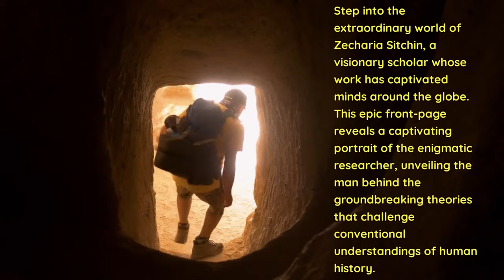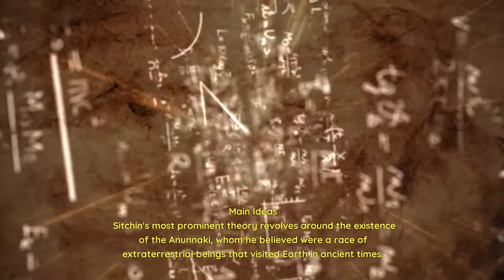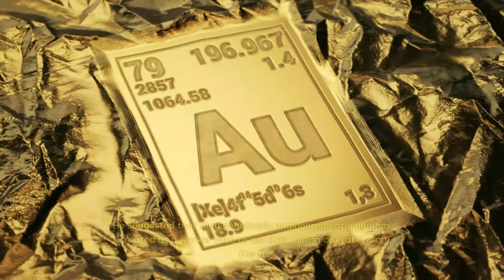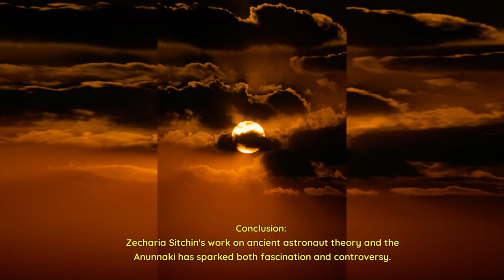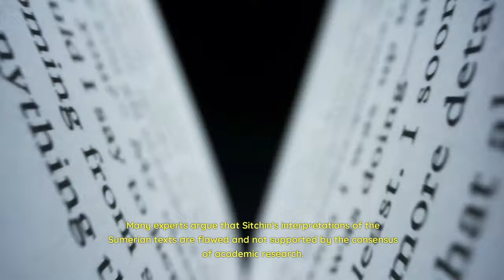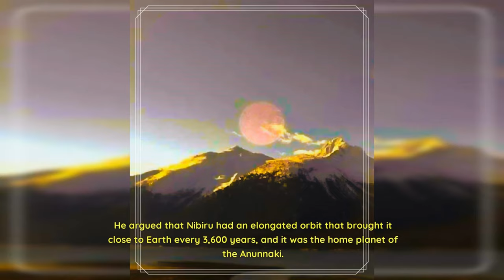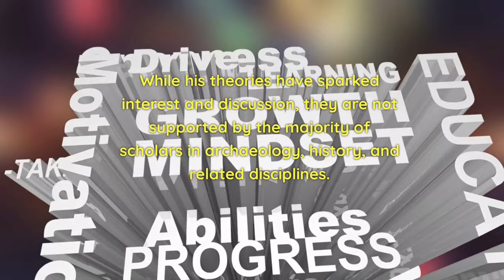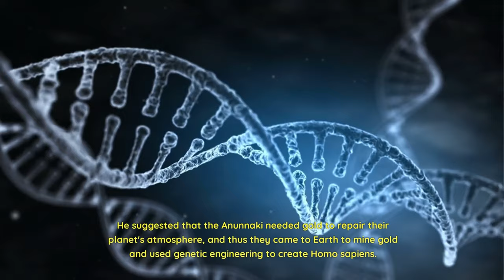🙏😭 Discover The Ancient Aliens" Zechariah Sitchen / Anunnaki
A Review On Zechariah Sitchen Ancient Aliens
and Anunnaki Nephelium Giants from the bible.

👋 Receive a FREE 300+ pg Survival Guide no S/H

     Receive a Free Survival e-Book 365/pgs.👏
     New Health and Survival Channel